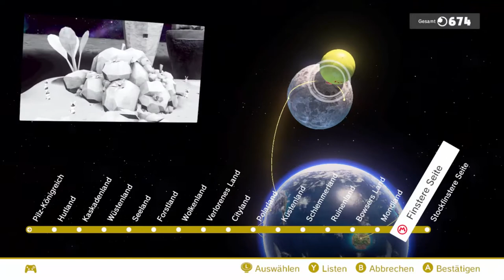SUPER MARIO ODYSSEY - Part 23: Finale und Auswertung der Erwartungsliste [ENDE]